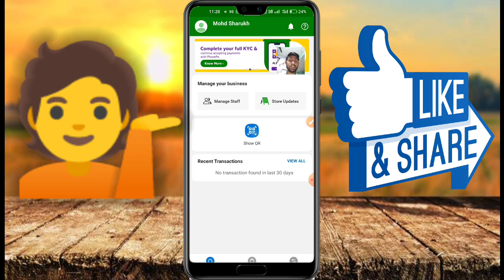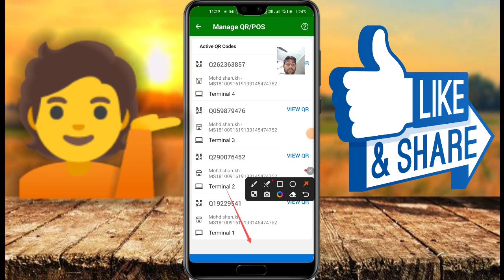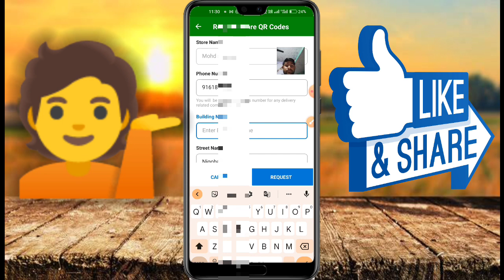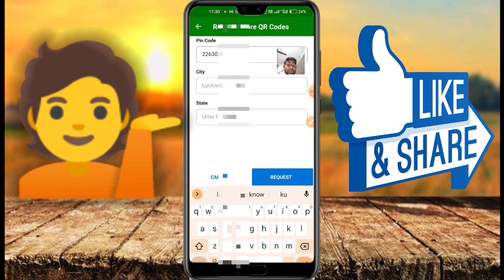phonepe business QR code kaise mangae